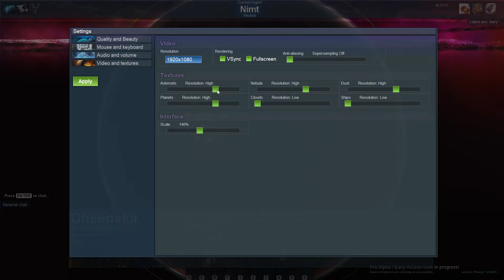Gods and Idols ч2 Артефакты рулят и необходимо собирать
Возьмите на себя роль недавно вознесенного божества в «Богах и идолах». Займите свое место среди звезд в открытой, динамичной и масштабной вселенной MMORTS. Управляйте силами космоса, создавайте союзы и используйте своих прихожан в качестве инструментов для достижения ваших целей.